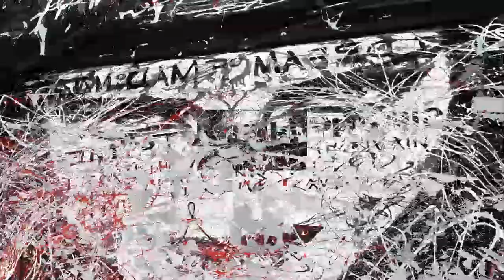CAB-Display.m4v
London Black Cab by Zoobs the Artist